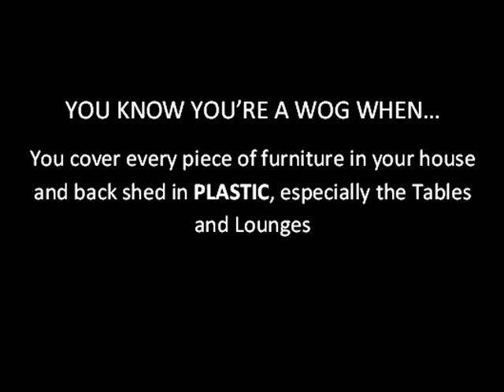YOU KNOW YOU'RE A WOG WHEN...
A daily joketime for WOG jokes by HECTICCHOC97.

The jokes are either WOG-I-FIED by HECTICCHOC97 which were found on the internet or created by HECTICCHOC himself.